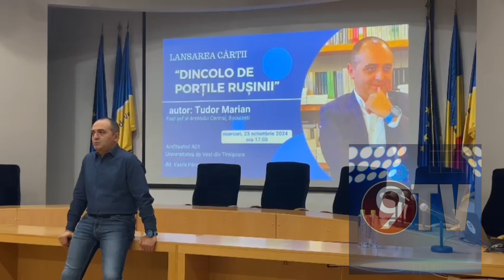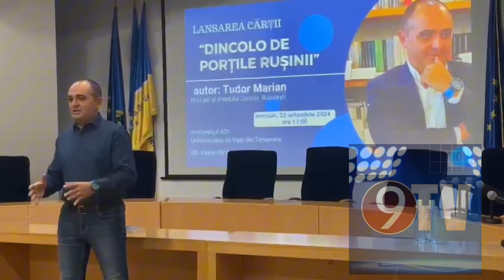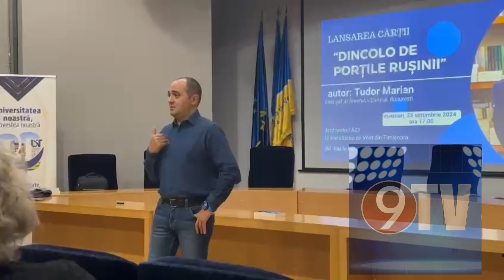Lansarea cărții “Dincolo de porțile rușinii” - Tudor Marian